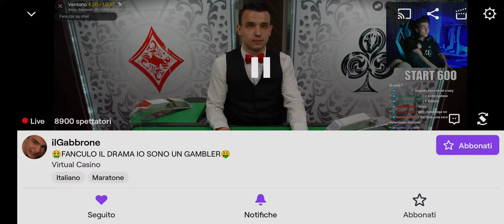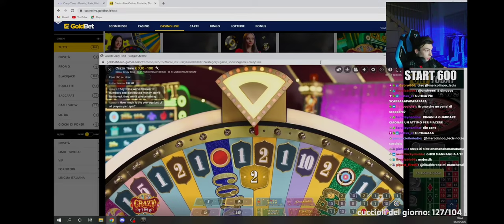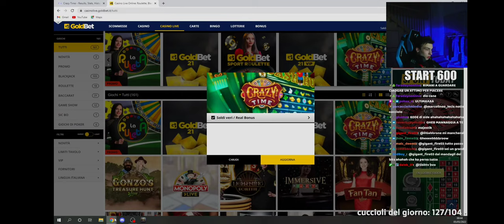Gabbrone perde migliaia di euro alle slot e sclera in live 05/05/2022